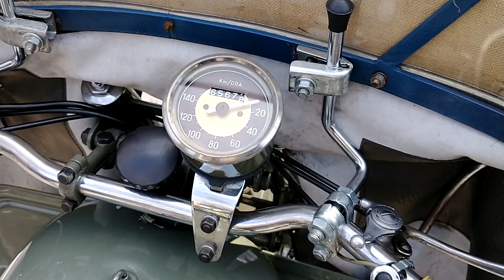Moto Guzzi Polizia Stradale e Militare . Moto Bianchi Esercito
Trofeo Eleganza in moto a San Pellegrino (Bergamo), stand dedicato ai mezzi militari e di polizia.